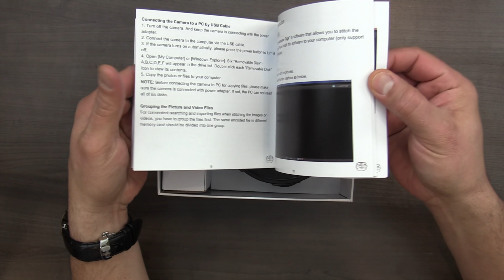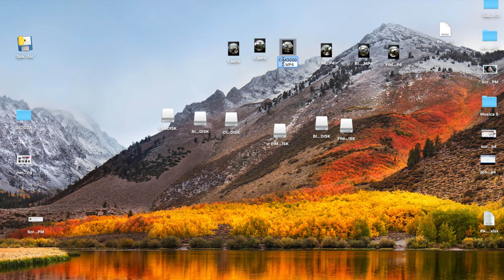Esta cámara 360 viene con 6 cámaras Pano S 8K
Hoy les tenemos el video Unboxing de esta nueva cámara que graba y captura imagenes en 360 grados ya sea video 4K o Imágenes a 8K, la marca y modelo es el Pano-S